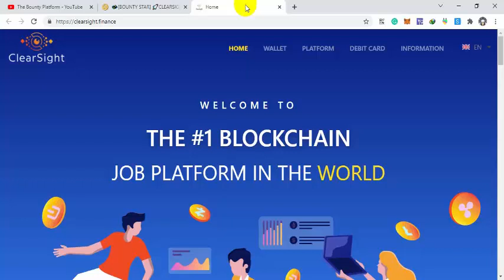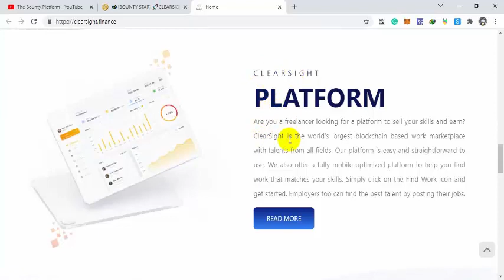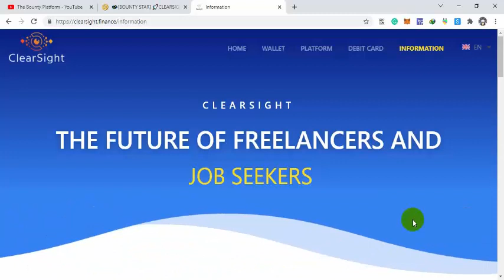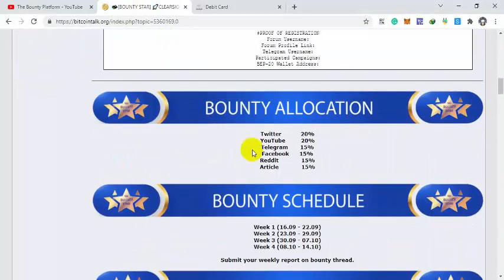ClearSight is the world's largest blockchain platform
BSC wallet 0x34796808f62A09c8Fa900285D8bCB5f8218Bd9ea